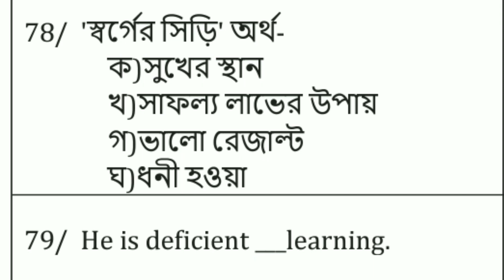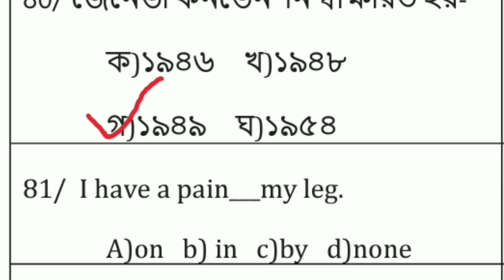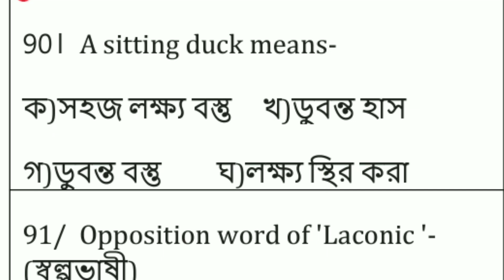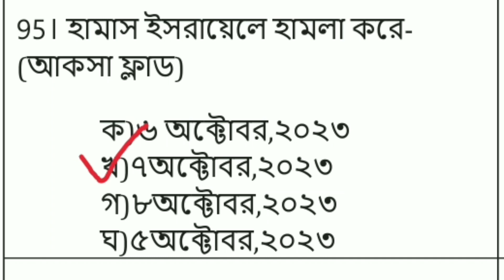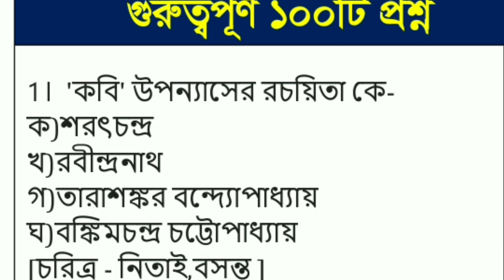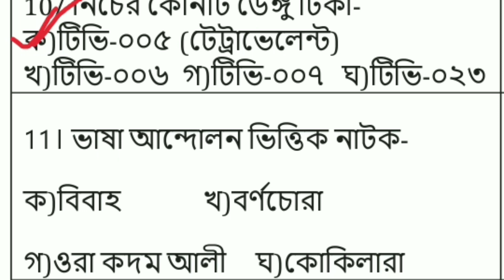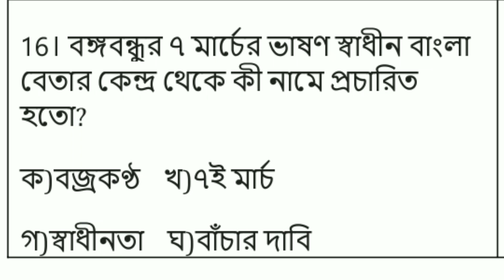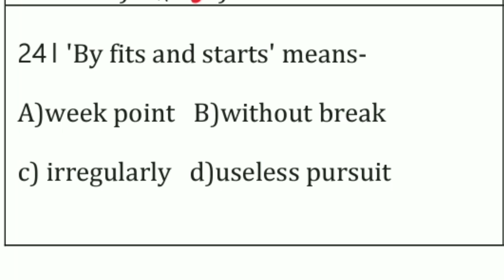১৮তম নিবন্ধন পরীক্ষার সুপার সাজেশন সাম্প্রতিক জব সলুশন ২০২৪ | recent gk | MCQ gk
১৮তম নিবন্ধন পরীক্ষার সুপার সাজেশন সাম্প্রতিক জব সলুশন ২০২৪ | recent gk | MCQ gk

১৮তম নিবন্ধন পরীক্ষার সুপার সাজেশন সাম্প্রতিক সাধারণ জ্ঞান প্রশ্ন ২০২৪,recent gk,Important gk questions,primary question solution 2023,১৮তম নিবন্ধন পরীক্ষার সজেশন ২০২৪, বঙ্গবন্ধু স্যাটেলাইট আন্তর্জাতিক সংস্থা,বঙ্গবন্ধু ও বাংলাদেশ বিষয়াবলী NTRCA Exam,NTRCA previous question Bangladesh affairs 2024,recent gk,current affairs, Bangladesh affairs question 2024,সাম্প্রতিক সাধারণ জ্ঞান, নিবন্ধন পরীক্ষার সুপার সাজেশন,নিবন্ধন পরীক্ষার বিগত সালের সাধারণ জ্ঞান প্রশ্ন, ১ম থেকে ১৭তম নিবন্ধন পরীক্ষার প্রশ্নের সমাধান, ১৮তম নিবন্ধন পরীক্ষার প্রস্তুতি ২০২৪,নিবন্ধন পরীক্ষার প্রস্তুতি বিগত সালের সাধারণ জ্ঞান বাংলাদেশ ও আন্তর্জাতিক বিষয়াবলী,শিক্ষক নিবন্ধন পরীক্ষার বাংলা প্রশ্নের সমাধান,শিক্ষক নিবন্ধন পরীক্ষার সাধারণ জ্ঞান প্রশ্ন